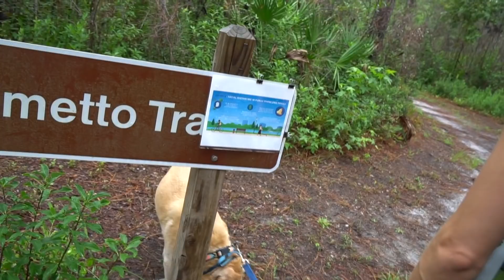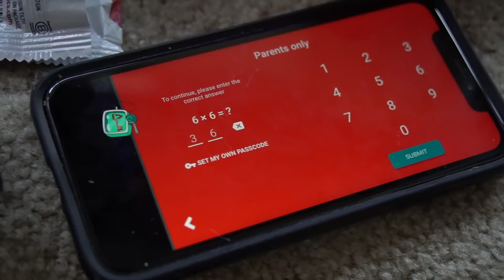WE HAD TO GO HOME EARLY...